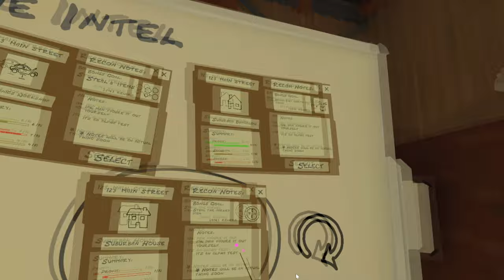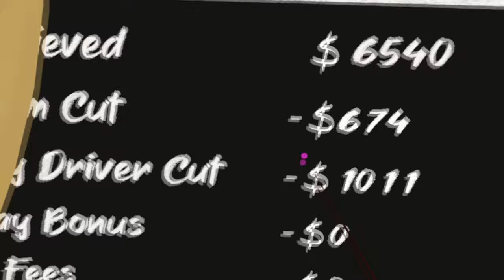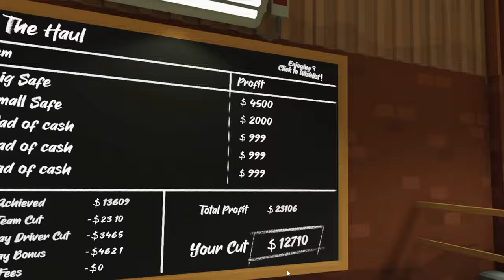VR Games Make Me A BAD Person (The Break-In VR)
SOCIALS